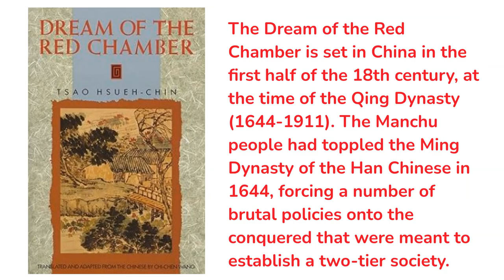10 THE MOST POPULAR BOOK OF ALL TIME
These books have left a lasting impact on literature, culture, and society, and they continue to be celebrated and read by people from diverse backgrounds.